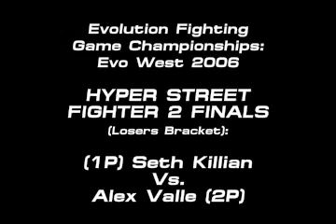Evo West Seth Killian vs. Alex Valle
Evo West 2006
Seth Killian vs. Alex Valle